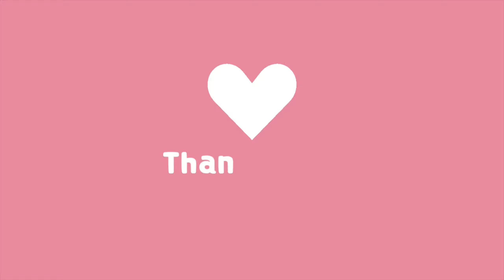रक्षाबंधन पर ये🎁दिया अपनी बेटी को 😍 कुछ ऐसा रहा उसका reaction🧿रक्षाबंधन vlog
Watch these out videos also

copyright©️ rules applied.

rakshabandhan vlog
Indian vlogger
2023

sourav Joshi
vlogging
laptop
hp
reliance
vlog 2023
rakshabandhan special